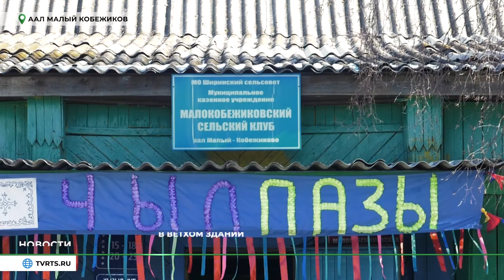В плачевном состоянии находится Дом культуры в аале Малый Кобежиков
В аале Малый Кобежиков Ширинского района местный дом культуры буквально рассыпается на глазах. Причем это ветхое здание - единственное место, где сельчане хоть как-то могут скрасить свой досуг. Прямо сейчас расскажем, что по этому поводу думают местные власти.